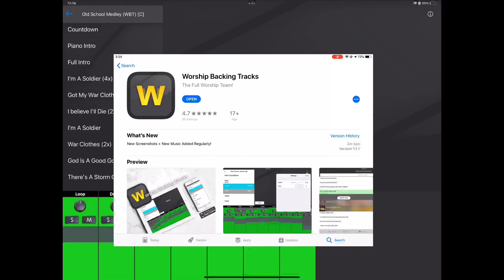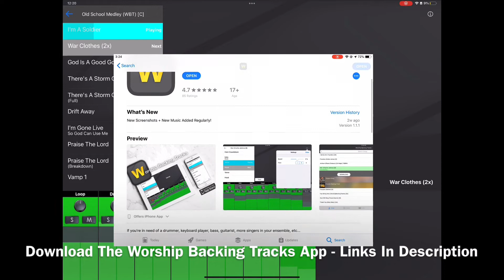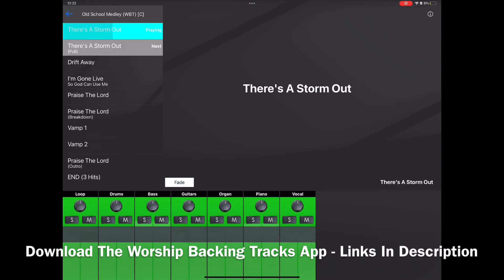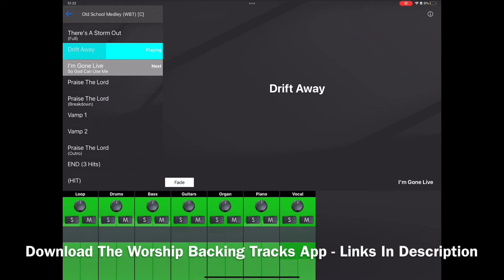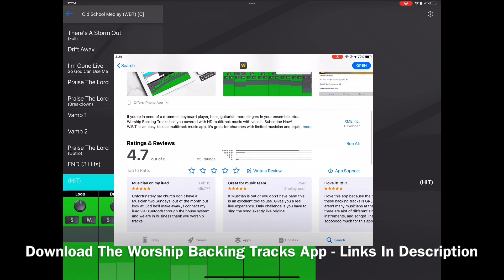Old School Medley (Worship Backing Tracks) App Preview